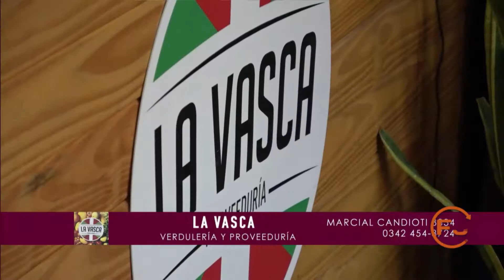VERDULERÍA Y PROVEEDURÍA LA VASCA - F5 11 09 19